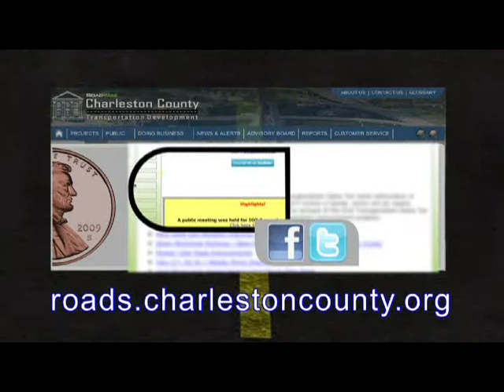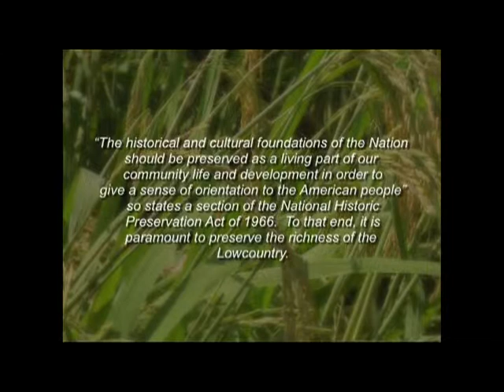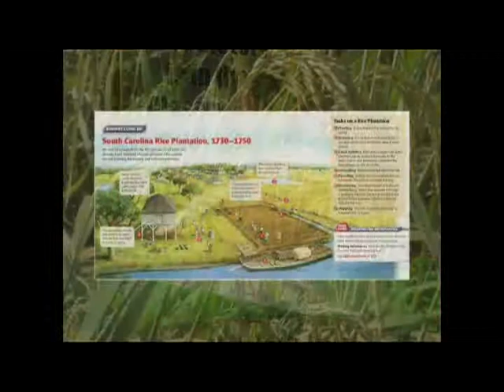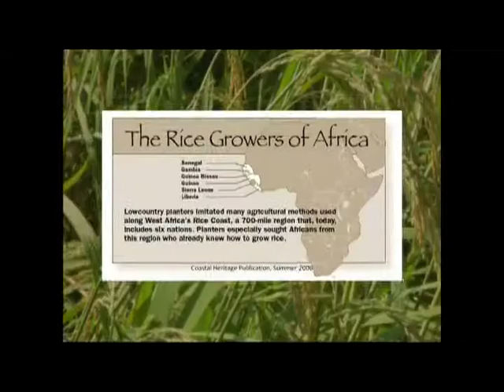RW 064 081013 seg2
"Charleston County Transportation Sales Tax Program/RoadWise" airs every Saturday at 11 a.m. and 6 p.m. on Comcast Channel 60 and takes an in depth look at the Transportation (Half-Cent) Sales Tax Projects. For more information on upcoming projects, current projects, and past projects funded by the Charleston County Transportation (Half-Cent) Sales Tax, go